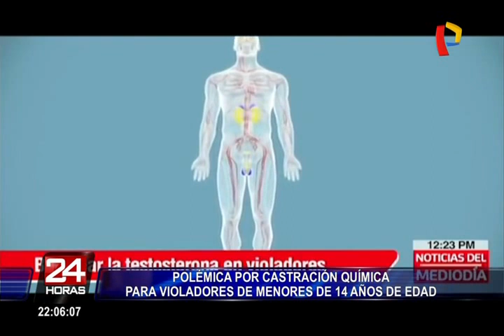Polémica por castración química para violadores de menores de 14 años de edad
Horas después de que el Congreso aprobara por mayoría aplicar la cadena perpetua y la castración química a los violadores de menores de 14 años, diferentes especialistas de los campos de la salud y el derecho han salido a cuestionar esta medida como solución para evitar los abusos sexuales.

El abogado Julio Rodríguez sostiene que sería innecesario cambiar el código penal aplicando las dos penas. “La decisión del Congreso en esta resolución es absolutamente irracional, porque de qué me vale gastar lo que cuesta la castración química en aquellos internos que van a estar privados de su libertad de manera perpetua” señaló el jurista.

Rodríguez también sostiene que los efectos colaterales, que la castración química conlleva, irían en contra de la Constitución ya que podrían afectar las condiciones del ser humano.

De aprobarse esta ley para modificar el código penal en la segunda votación del Pleno, la castración química tendría que aplicarse a través del uso de hormonas para que bloqueen la producción de andrógenos (testosterona), esto sería por medio de pastillas o inyecciones cada cierto tiempo.

Como ya se mencionó, la aplicación de la castración química tiene efectos colaterales en el organismo del hombre, ya que podría presentarse una disminución de los glóbulos rojos además del debilitamiento de los huesos.